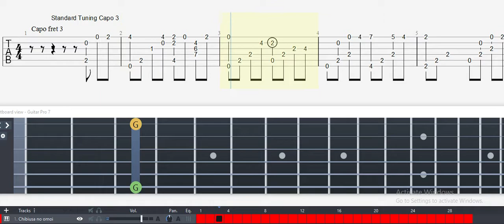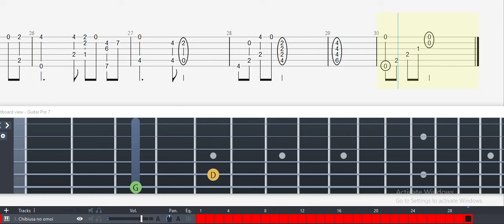Guitar Tab - Chibiusa no Omoi (Sailor Moon) OST Fingerstyle Tutorial Sheet Lesson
Chibiusa no Omoi (Sailor Moon) Guitar Tab

Title: Chibiusa's Feelings (Chibiusa no Omoi)
From Sailor Moon
Composer: Takanori Arisawa
Arrangement by Brent Quinn

Standard Tuning
Capo 3